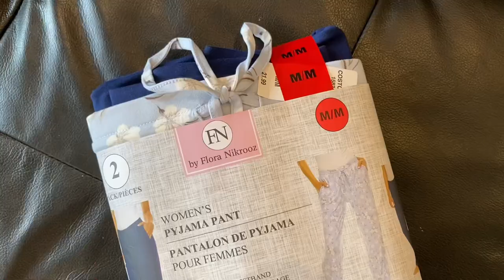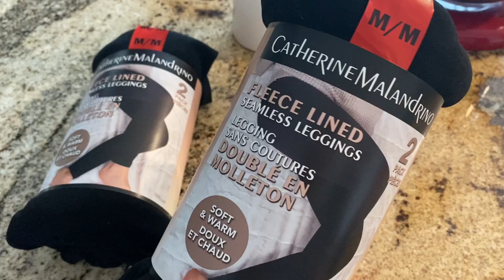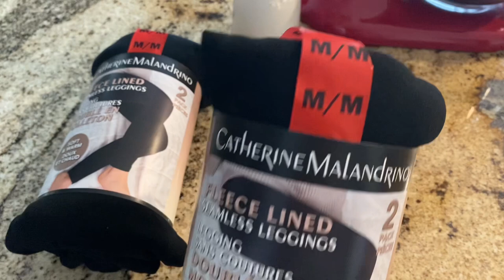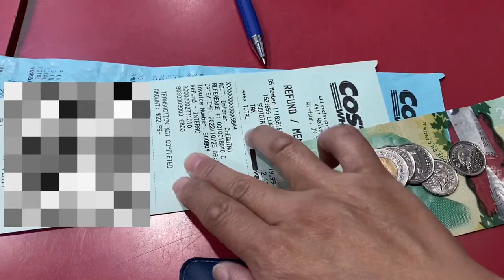Costco清仓好物推荐 | Mommesilk 好物推荐 | Costco【好物开箱】| 第10集 | 快来薅羊毛 一姐一起逛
🌹🌹Mommesilk好物推荐
Mommesilk真丝眼罩、发带、枕头、睡衣….
可在官网 直接下单购买
下单后 1~2天内发货
官网给大家福利15%off

COSTCO好物推荐
🌹 Costco LED水晶吊灯开箱及安装 | Costco【好物开箱】| Costco【好物推荐】| OVE Seattle Led Flush Mount 14.1 ‘’| 第5集 | 一姐一起逛
🌹 10件【Cosco好物推荐】|【Costco好物开箱】整理一下家里现有的Costco商品，好东西还真不少 | 第2集 | 一姐一起逛
🌹 Costco【保鲜袋收纳】10个小妙招 ，意想不到，超简单！学会了生活中总会帮到您 | Costco 好物分享 | 一姐一起逛
🌹 10件【Cosco 好物推荐】|【Costco好物开箱】整理一下家里现有的Costco商品，好东西还真不少 | 第1集 | 一姐一起逛